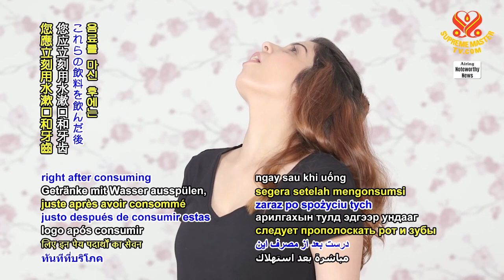A Healthy Tip 健康小妙方